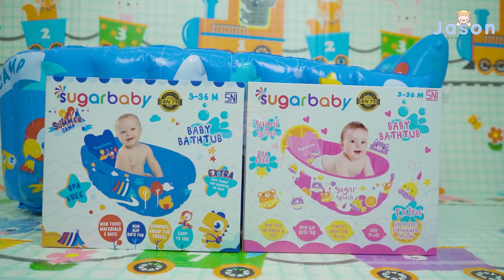SUGAR BABY - FOLDABLE BATHUB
FIND US AT :
FAST RESPON
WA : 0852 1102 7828